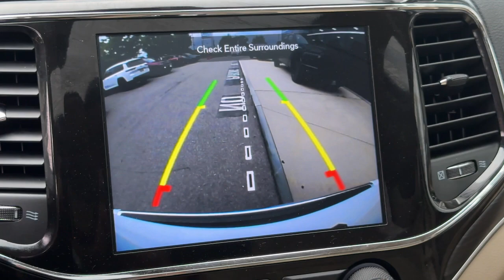2021 Jeep Grand_Cherokee Limited Dartmouth, New Bedford, Fall River, Wareham, Fairhaven MA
Pre-Owned 2021 Jeep Grand_Cherokee Limited available at Colonial South CJDR located in 42 State Rd, Dartmouth, MA, 02747. Servicing the Dartmouth, New Bedford, Fall River, Wareham, Fairhaven area.

Looking for your dream car? It could be the  2021  JEEP Grand Cherokee.  The Grand Cherokee delivers rugged off-road capability, refined luxury, technology that keeps you safe, connected and entertained, and an iconic spirit of adventure. Rugged versatility meets high-tech luxury in the Grand Cherokee. Get behind the wheel today.